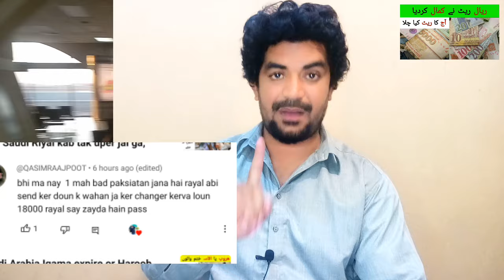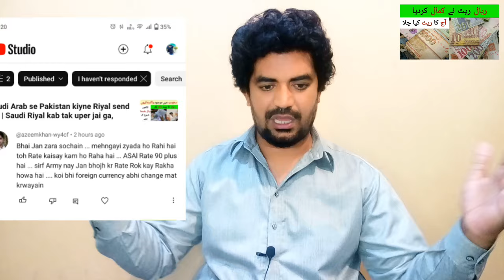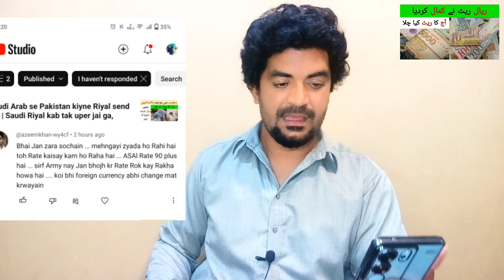KSA Riyal Rate in PKR | Today Saudi Riyal Rate in Pakistan and India,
Saudi Arabia Latest Update News today in Urdu and Hindi, Saudi News in Urdu, Today News in Saudi Arabia,KSA Riyal Rate in PKR | Today Saudi Riyal Rate in Pakistan and India,